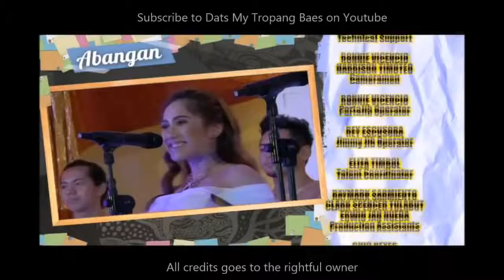Trops March 7 2017 : Pre-Pageant